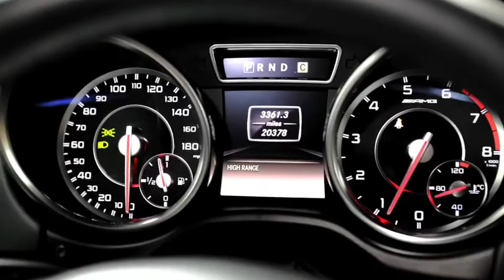Ferrari Lamborghini Mercedes Rolls Royce Bentley BMW | Exotic Luxury Sport Cars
Dallas metro car dealer specializing in Ferrari Lamborghini Mercedes Bentley BMW Rolls Royce. Ultimate experience for the Exotic, Sports & Luxury car fanatic.